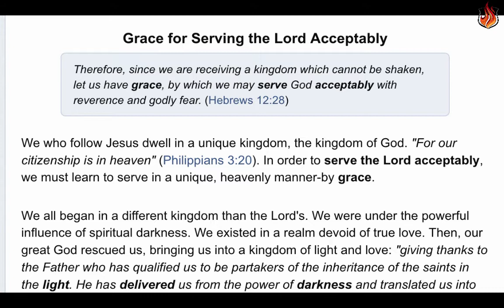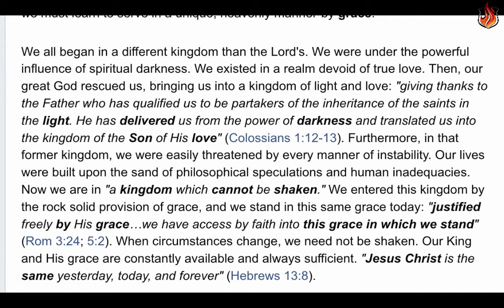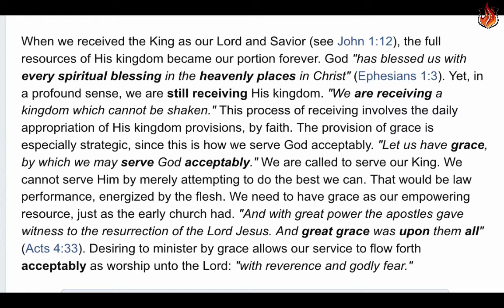Word For Today: Grace for Serving the Lord Acceptably, December 7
Grace for Serving the Lord Acceptably

    Therefore, since we are receiving a kingdom which cannot be shaken, let us have grace, by which we may serve God acceptably with reverence and godly fear. (Hebrews 12:28)